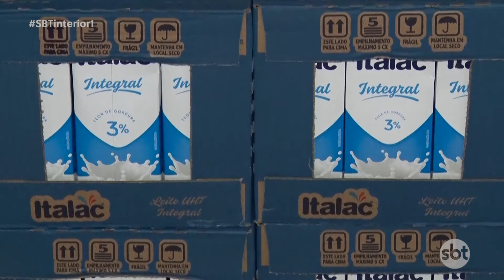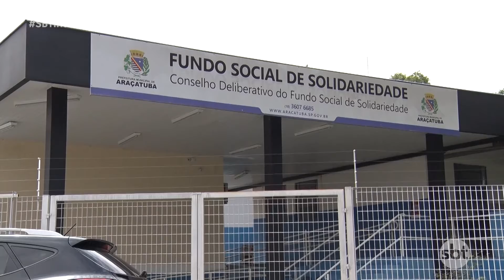SBT lança campanha para arrecadar leite para atendidos pelo FUSS de Araçatuba